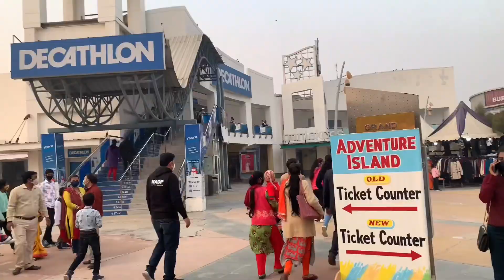PAHALGAM | Kashmir in Winter 2022 | Saffron Fields | Part I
Happy Watching 🤗